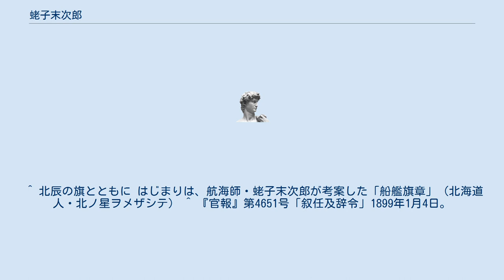蛯子末次郎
蛯子 末次郎（えびこ すえじろう、天保13年12月27日（1843年1月27日） - 大正元年（1912年）8月29日）は、幕末から明治期の日本の航海者。
函館大経・深瀬鴻堂と共に「函館三士」と称される。
 蛯子末次郎考案の開拓使旗（北辰旗） 天保13年12月27日（1843年1月27日）、箱館に生まれる。
箱館の諸術調所で蘭学者・武田斐三郎より航海術を学び、箱館奉行企画の黒竜江出貿易及び上海出貿易航海で測量方を務めた。
 大政奉還後の明治5年（1872年）正月、開拓使御用掛に任ぜられ樺戸丸の船長となる。
その際に開拓長官・黒田清隆の指示で航海に際しての旗印として夜空に赤く光る北極星をイメージした「北辰旗」をデザインし、この旗印は1882年まで開拓使のシンボルとして使用された。
明治5年（1872年）8月、ロシア帝国との樺太・千島交換条約締結のため樺太へ巡航。
明治9年（1876年）、黒田が特命全権弁理大臣を命ぜられた際に朝鮮・江華府へ巡航する。
 明治10年（1877年）、西南戦争の勃発に際し黒田参戦のため矯龍丸船長として九州へ巡航。
明治14年（1881年）8月、明治天皇の北海道行幸に際して玄武丸の運漕事務を所掌する。
翌明治15年（1882年）2月、農商務省御用掛に任ぜられた後は逓信省司検官を経て明治31年（1898年）4月に逓信技師となり、明治34年（1901年）に退官した。
 大正元年（1912年）に死去。
享年69。
 ^ 北辰の旗とともに はじまりは、航海師・蛯子末次郎が考案した「船艦旗章」（北海道人・北ノ星ヲメザシテ） ^ 『官報』第4651号「叙任及辞令」1899年1月4日。